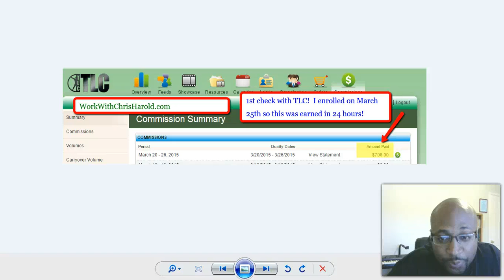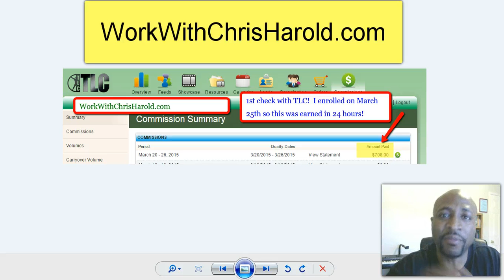Total Life Changes | I Earned Over $700 in My First 24 Hours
- How I Earned Over $700 in My First 24 Hours With Total Life Changes | TLC Compensation